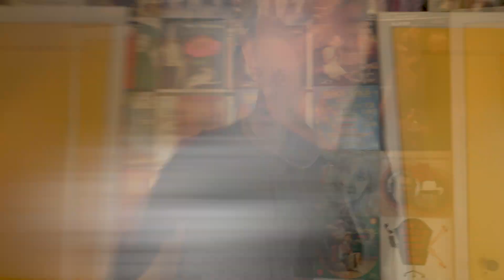Mark Lesseraux CAR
Created by Matthew Dimakos